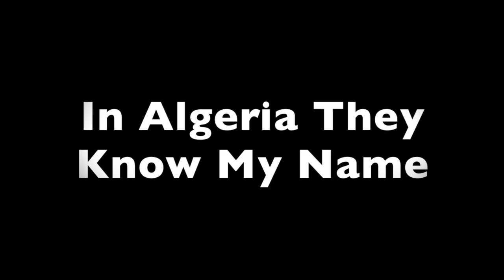New Arab American Theatre Works Trailer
This video is about NAATW